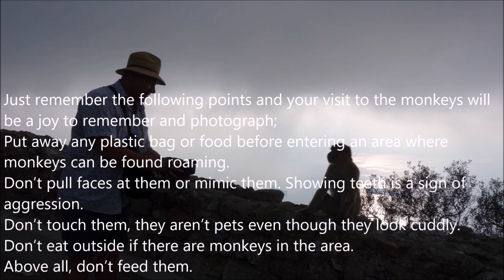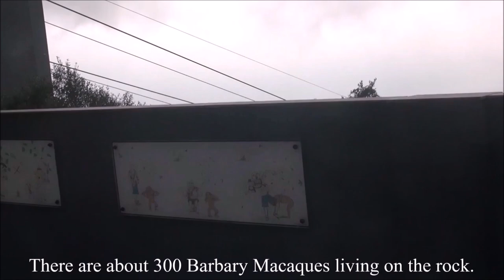Gibraltar Rock Part 2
Barbary macaques in Gibraltar:
The monkeys encounter humans on a daily basis and are all too often fed by well-meaning but ill-informed visitors. Their general health has improved under GONHS and there is a £500 fine if anyone is caught feeding a monkey. They are fed at locations around the Rock daily on a diet strictly observed by experts and though it may seem basic to you to the monkeys it is balanced for their health, wellbeing and teeth.
They are wild but used to humans, so it is perfectly ok to approach close enough to take a photograph, some may even pose! You may sit near them but more likely they will come close to you, if they do approach you please do not touch them. You may get away with it once but touch an ape that got out of his cave the wrong side that morning and you will get a bite. They are very protective of their young and often show signs of aggression to keep you at bay. Stay away! One thing the monkeys love is a plastic bag. They associate the sound and sight of plastic bags with food. They will grab it immediately and please do not try and stop them as they will bite. It is best to let it go and hope they drop it after their curiosity is satisfied. Only then can you recover whatever was inside they have disregarded as a non-food item. They also sometimes jump onto people to get from one perch to another so if they do sit on you just bend over to tip them off, they should go and pick on someone else. If you buy an ice cream or food at the Cable Car Top Station eat it inside. Many a Tour Guide counts the seconds it stays in the hand of the unsuspecting before it is taken by a monkey.